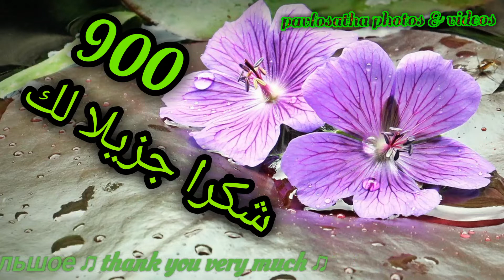✔ 900 Πολλύ καλοί άνθρωποι ♫ Σας Ευχαριστώ πολύ ♫ 900 Συνδρομητές ♫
✧ Σας ευχαριστώ πολύ για την στήριξη σας στο κανάλι μου, ευχαριστώ για τα σχόλια ,και τα μου άρεσει. Σας είμαι ευγνώμων και συγνώμη που καθυστέρο να απαντήσω σε όλα τα σχόλια σας,θα απαντήσω σε όλα, δεν θα προσπεράσω κανένα σχόλιο, και πάλι σας ευχαριστώ πολύ. 😊😊😊